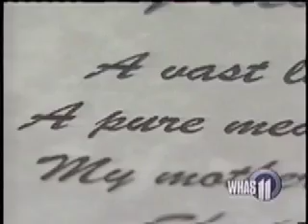Why Mom Deserves a Diamond - Memories from the Past